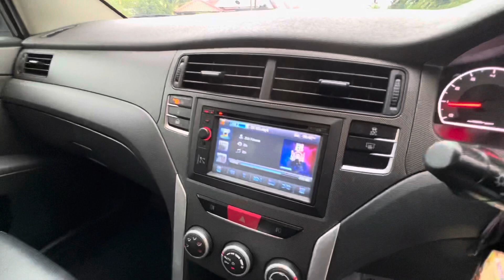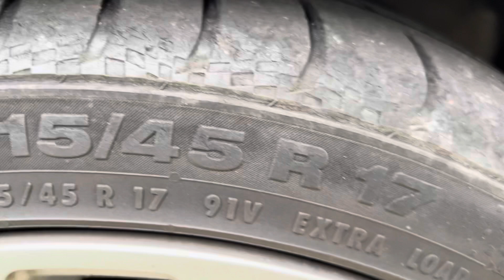PROTON PREVE REFINEMENT MODEL 2018 AKU LEPAS HAMPIR 3 TAHUN!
Assalamualaikum,

Sekadar berkongsi update kereta saya lepas 2 tahun. Harap korang enjoy dan dapat beri manfaat. Jika ada apa2 idea atau pertanyaan boleh ajukan di ruang komen ye!

Siapa nak pasang Skirting R3 pun boleh roger cal/wasap saya di